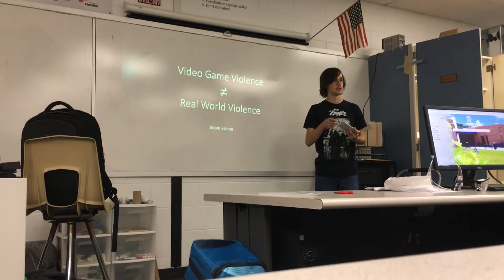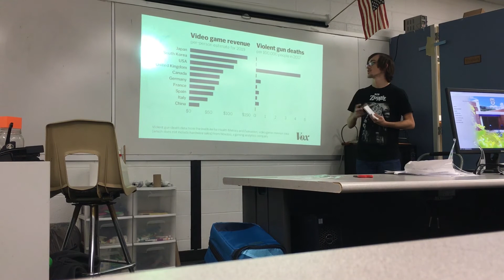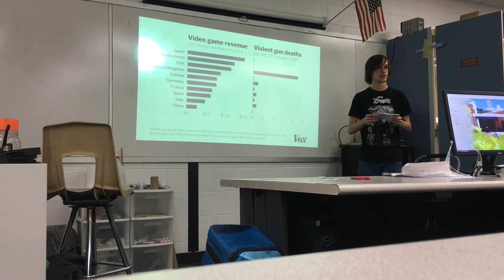Persuasive Speech "Video Game Violence Does Not Equal Real World Violence"